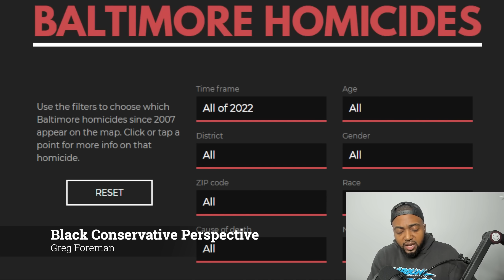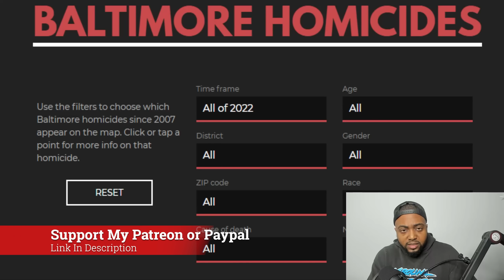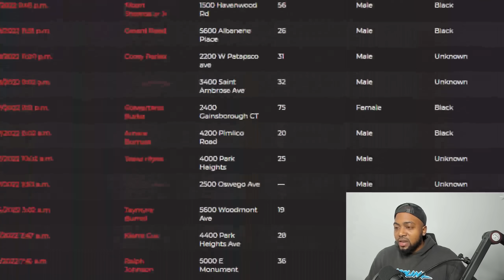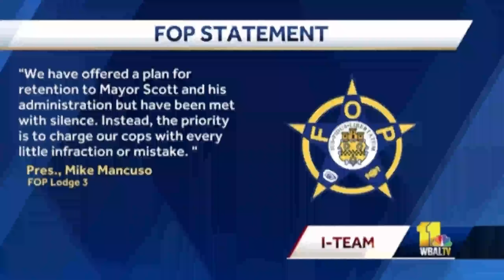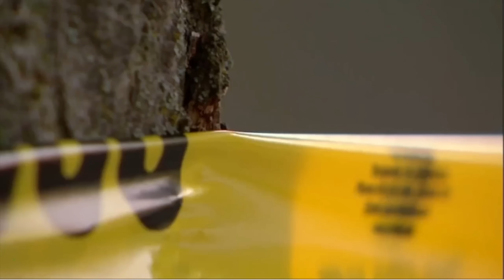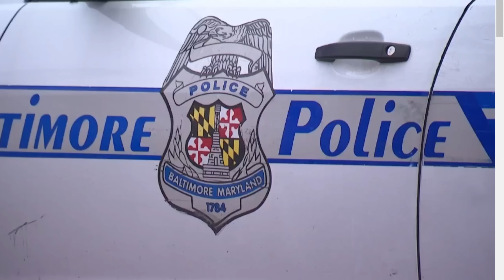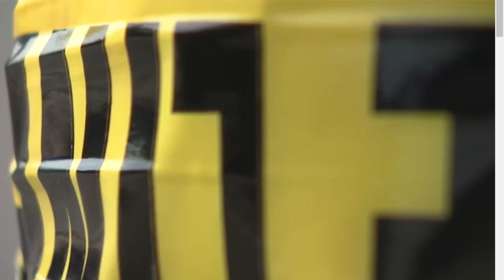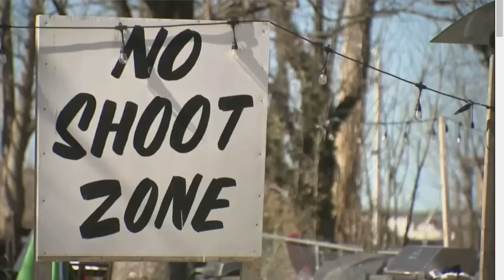Black Men Speak The Truth About BLM In Response To Baltimore Murders As Democrats CELEBRATE!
Baltimore has reached 300 homicides for the eighth consecutive year.

ALSO READ | Baltimore reaches painful familiar milepost, nearing 300 homicides

The Baltimore Police Department said a 34-year-old man was shot around 10:30 p.m. Saturday night in the 3400 block of Spelman Road in the Cherry Hill neighborhood.